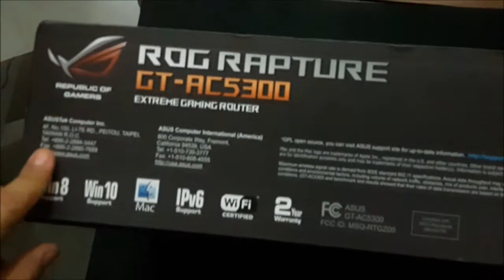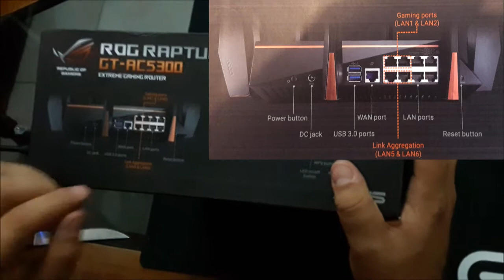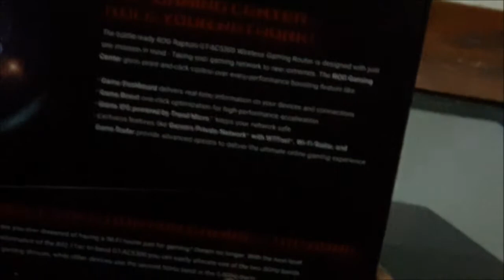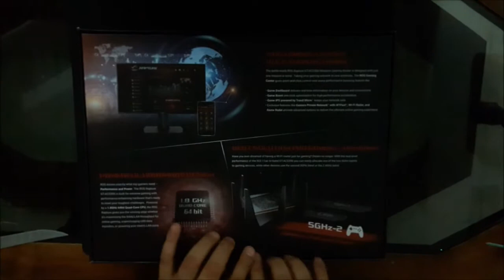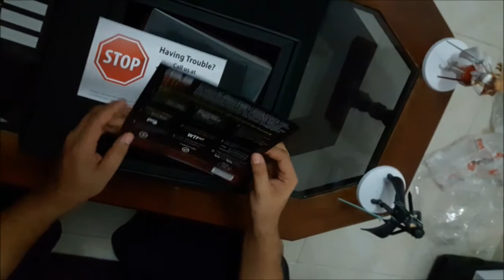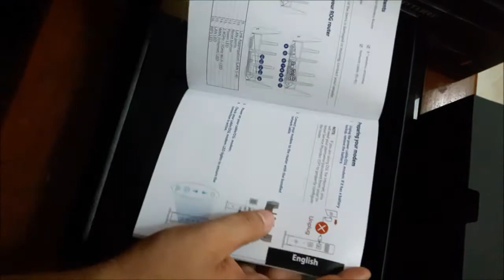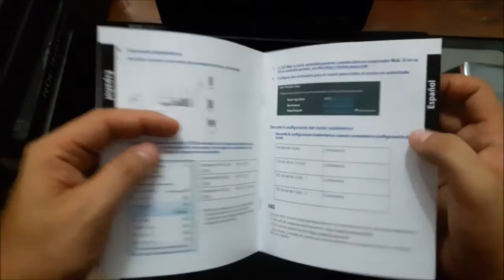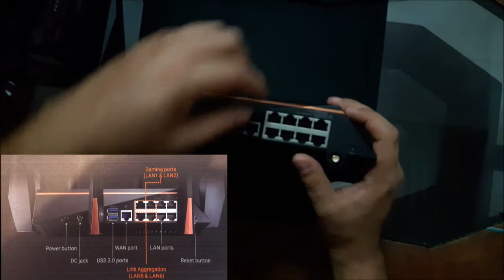ROUTER ASUS ROG Rapture GT-AC5300 UNBOXING EN ESPAÑOL!!!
EL MEJOR ROUTER DEL MERCADO!!!... LO HE PROBADO YA UNA SEMANA Y JODER ES LA HOSTIA...

PAGINAS DEL ROUTER QUE PUEDEN SERVIRLES:
PAGINA DE ASUS: